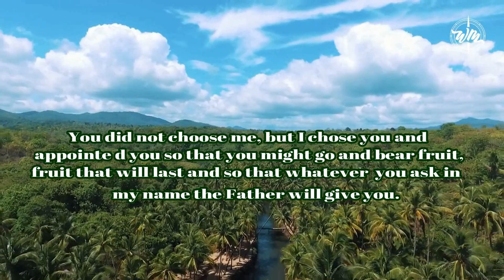Understanding The Will of God | Ephesians 5/15-17 | New Jerusalem Ministries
like our facebook page
instagram: new Jerusalem ministries 1222

trailer song: Worship Medley - How Great is Our God / Our God / How Great Thou Art | Caleb + Kelsey Mashup